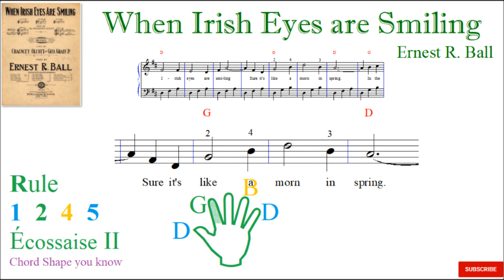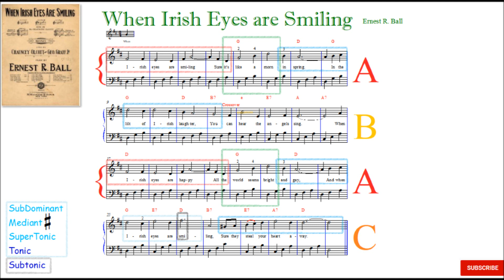When Irish Eyes Are Smiling, Chorus MoN KeYs Learn, E Ball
Ernest Ball, first published in 1912 for The Isle o' Dreams, lyrics Chauncey Olcott & George Graff, Jr